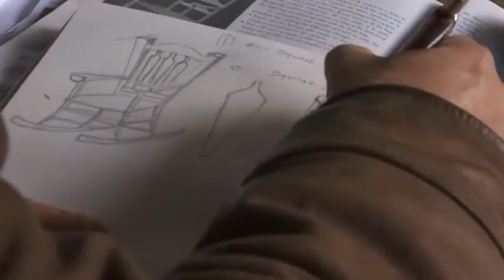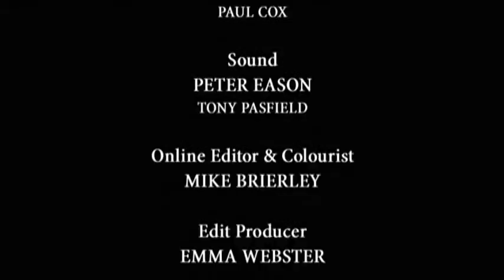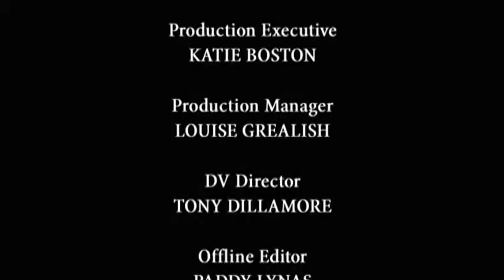4/4 Mastercrafts - 1. Green Wood Craft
1/6 Green Wood Craft.
Series celebrating the nation's craftsmanship and the recent renaissance in traditional crafts, presented by Monty Don. Three hopefuls who are passionate about learning green wood craft are put through their paces by the country's leading practitioners. The students quickly discover that the craft calls for precision, dexterity and patience. The trainees learn how to cleave the raw material; to turn blocks of wood on the pole lathe; and to manipulate the components fresh out of a steam bender.